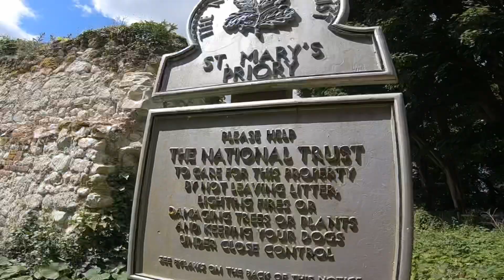In search of the 2,500 year old tree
Fantastic exploratory swim / walk with Nina.  We packed our lunch in our tow floats at made our way to the water.  A quick swim up stream and across to the opposite bank.  Into the woodland to find the most amazing 2,500 year old tree. Wow!  Then on through the meadows to have some lunch.  Then into the water again (through the deep mud) and swim back again.  I do love a swim adventure.  Having to keep them close to home at the moment.  So finding these little gems is brilliant.